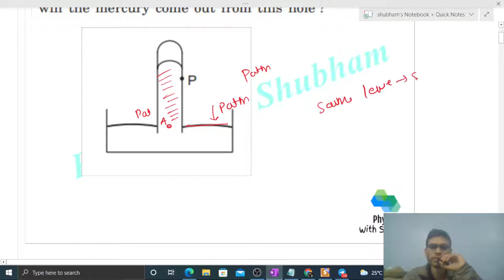Consider the barometer shown in figure (13-Q1) If a small hole is made at a point P in the barometer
Consider the barometer shown in figure (13-Q1). If a
small hole is made at a point P in the barometer tube,
will the mercury come out from this hole ?